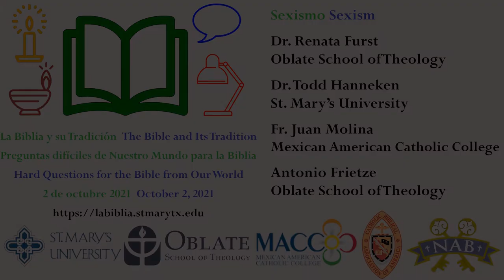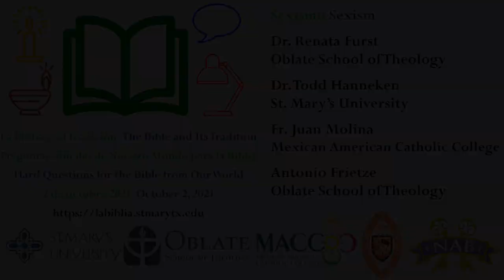Panel, Sexisms in the Bible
Panel
Dr. Renata Furst, Oblate School of Theology
Dr. Todd Hanneken, St. Mary’s University
Fr. Juan Molina, Mexican American Catholic College
Antonio Frietze, Oblate School of Theology